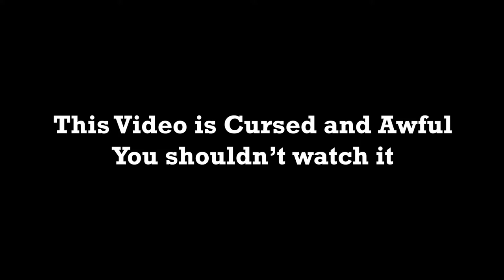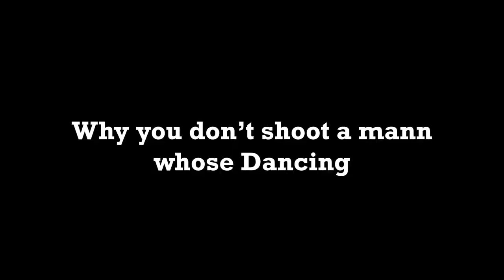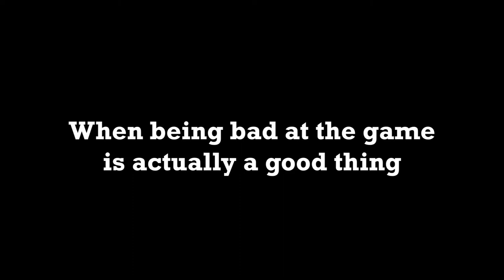TF2 'Funny' Moments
Funny is very subjective

Music used in the video:
- Engineer Gaming Music is Robot Rock by Daft Punk